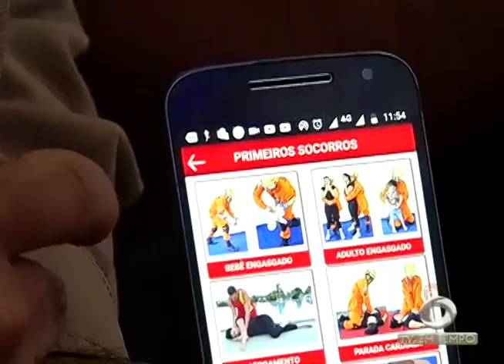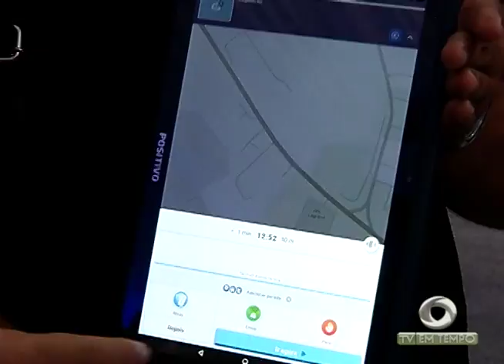Pedreiro é preso suspeito de estuprar menina indígena de 10 anos no Tarumã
02º BLOCO JORNAL 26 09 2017 - Pedreiro é preso suspeito de estuprar menina indígena de 10 anos no Tarumã